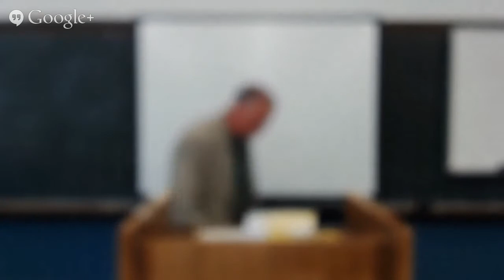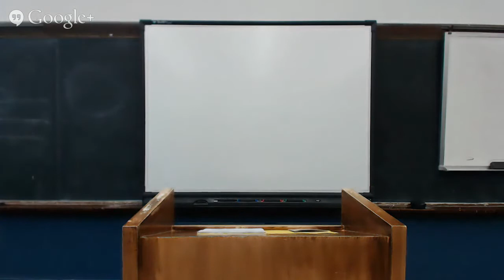Dr. Peter Redpath "The Nature of Common Sense and how We Can use Common Sense to Renew the West"